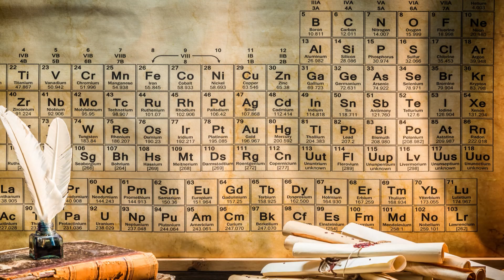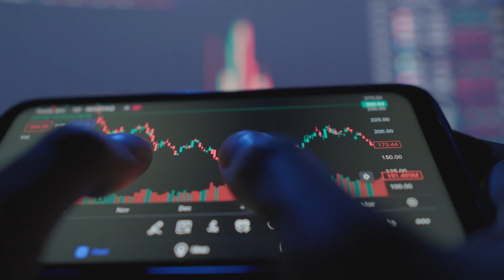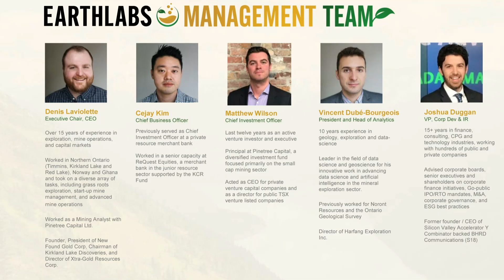KLDC Treasure Hunters – Episode 2: The Path to Leadership & Geochemistry Insights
In this episode of KLDC Treasure Hunters, join Stefan Sklepowicz, CEO of Kirkland Lake Discoveries Corp., as he shares his journey to the helm of the company and delves into the science and strategy behind soil geochemistry. Stefan breaks down how soil sampling plays a critical role in uncovering mineral potential and why he’s thrilled about the path ahead.

Stefan also gives a glimpse into the unique culture among geologists and exploration teams, revealing how a shared love for the outdoors unites them. With drilling set to start next week, Mike and Drake, our senior geologists, are taking a moment to blow off some steam, gearing up for the exciting work to come.

Forward-Looking Statements This video contains certain “forward-looking information” and “forward-looking statements” (collectively “forward-looking statements”) within the meaning of applicable securities legislation. All statements, other than statements of historical fact, included herein, without limitation, statements relating the future operations and activities of Kirkland Lake Discoveries, are forward-looking statements. Forward-looking statements are frequently, but not always, identified by words such as “expects”, “anticipates”, “believes”, “intends”, “estimates”, “potential”, “possible”, and similar expressions, or statements that events, conditions, or results “will”, “may”, “could”, or “should” occur or be achieved. Forward-looking statements in this video relate to, among other things, the Company’s three-phase drill program, the results thereof, and any impact therefrom. There can be no assurance that such statements will prove to be accurate, and actual results and future events could differ materially from those anticipated in such statements. Forward-looking statements reflect the beliefs, opinions and projections on the date the statements are made and are based upon a number of assumptions and estimates that, while considered reasonable by Kirkland Lake Discoveries, are inherently subject to significant business, economic, competitive, political and social uncertainties and contingencies. Many factors, both known and unknown, could cause actual results, performance or achievements to be materially different from the results, performance or achievements that are or may be expressed or implied by such forward-looking statements and the parties have made assumptions and estimates based on or related to many of these factors. Such factors include, without limitation, the ability to complete proposed exploration work, the results of exploration, continued availability of capital, changes in general economic, market and business conditions, and the ability to obtain any requisite approvals. Readers should not place undue reliance on the forward-looking statements and information contained in this video concerning these items. Kirkland Lake Discoveries does not assume any obligation to update the forward-looking statements of beliefs, opinions, projections, or other factors, should they change, except as required by applicable securities laws.